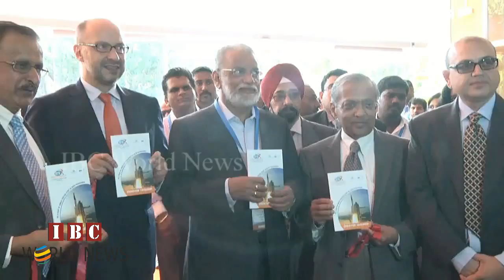ISRO Chairman K Radhakrishnan Inaugurates Bengaluru Space Expo 2014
ISRO Chairman K Radhakrishnan Inaugurates Bengaluru Space Expo 2014 at Bangalore International Exhibition Centre